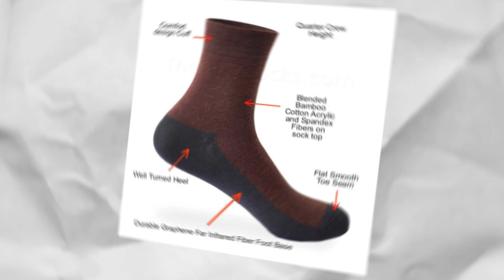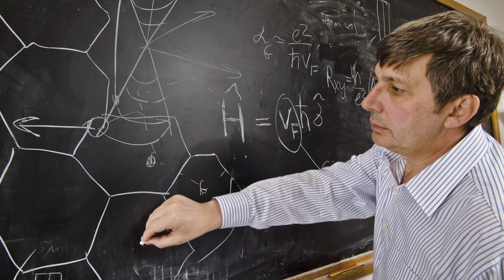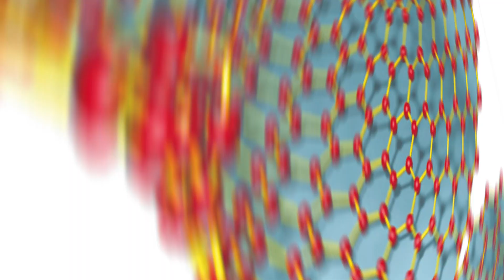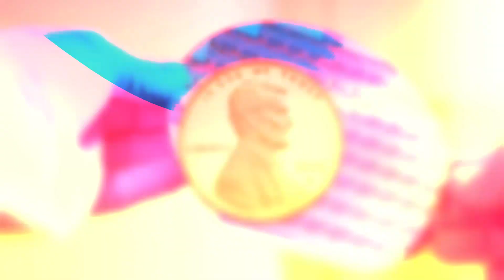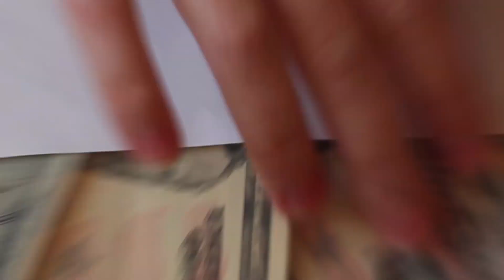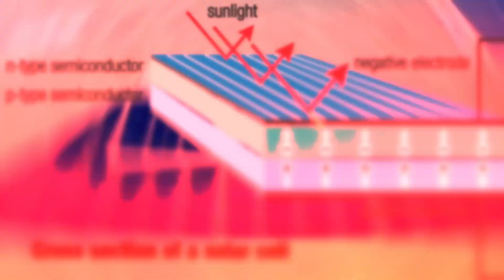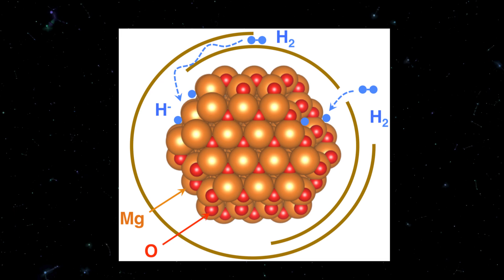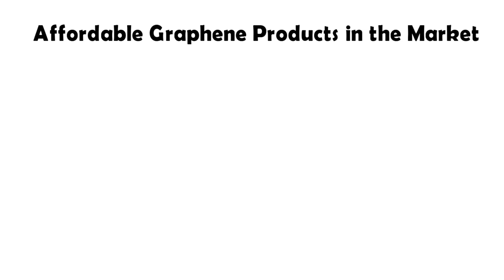What Graphene Is Going To Change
From solar cells to computer chips, graphene is set to disrupt many industries. And it's not a matter of if, but when. This is because the biggest hurtle to overcome is not the science but the mass production. There are several companies working on graphene materials to be used in a vast array of markets. These companies are on the cutting edge and getting closer by the day to unlocking the key to mass producing graphene. Find out more on this episode of Super Freaky Science!